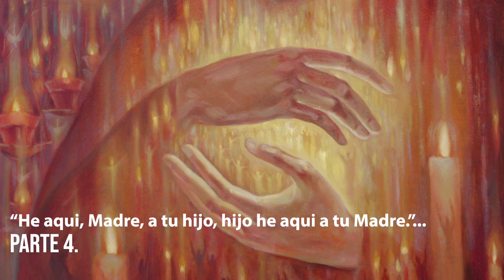4. Composición conceptual sobre Haydn | "He aquí, Madre, a tu hijo; hijo, he aquí a tu Madre”…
Misterio del Gólgota.

Tercera parte de la composición de los 7 oratorios de Haydn. "Las siete últimas palabras de Cristo en la Cruz"

por Juan de San Grial (Piano de Cola) y Teo Leonov  (Orquesta Roland, acompañamiento en vivo con una selección de sonidos interpretados en las mejores salas de concierto del mundo)

Pintura de óleo por Sofia Beata Penkovskaya, 2019 - "La Virgen del Consolaméntum"

"Cuanto más nos adentramos en la obra, más elevados son los significados que se nos revelan.

La parte anterior, “Hoy mismo entrarás Conmigo en el paraíso”, se refería a los destinos de ultratumba. En realidad, estas son las palabras que Cristo pronuncia cuando visita a un moribundo.

La parte siguiente es aún más profunda: la adopción. El hombre pide que en el momento de la muerte le visite la Madre Divina.

La Sonata n.º 3 es considerada como opus magnum: la obra central de Haydn, la que nació de la culminación del sufrimiento que atravesaba su autor. Y en el centro (!) de esta pieza se encuentra la petición a la Madre Divina de que no abandone al moribundo como hijo suyo en la hora del tránsito: “no me abandones en la muerte”

¡Es la culminación de la obra! La presencia de la Reina Celeste es evidente. Haydn transmite esta escena de manera que ni siquiera evoca al Gólgota. ¡Solo la luz! La Reina Celeste participó en la iniciación de los dos cocrucificados no de este mundo en Jerusalén. Es de donde deriva el tercer clamor de la Cruz:

"He aquí vuestra Madre, la instructora de la cruz de beatitud, la Piedad que asiste a la Cruz. He aquí tus hijos, Mater que la cruz reparte. Preséntales lo pasional como la clave para purificarse y divinizarse"

¡La cruz es la iniciación más alta, que hace hijo de la Madre Divina!

Nuestra Reina puede prohijar solo a los que llevan la cruz con amor. En ellos ve a Cristo. “He aquí, Madre, a tu hijo; hijo, he aquí a tu Madre”... Cristo solo podía decir tales palabras a los que contemplaban y compartían el misterio de la cruz.

El significado de la cruz es la consagración a la Madre Divina, la introducción de la humanidad en su Seno de salvación. ¡Un gran consuelo! Está presente un elemento pasional, pero cada parte termina con una beatitud intransmisible.

Las citas están extraídas del del libro de revelaciones musicales Volumen II de Juan de San Grial